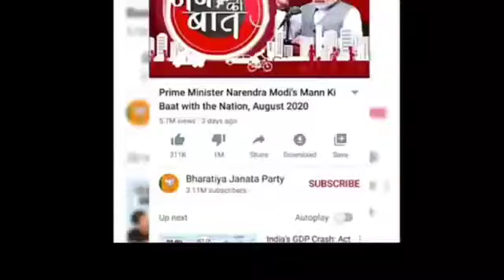modi ji mann ki baat ka badla pubg|why modi ji ban pubg | modiji revange |pubg wala h kya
modiji revange modiji ka badla pubg pe mann ki baat ka badla modiji ne liya badla
modiji ke mann ki baat ka badla pubg